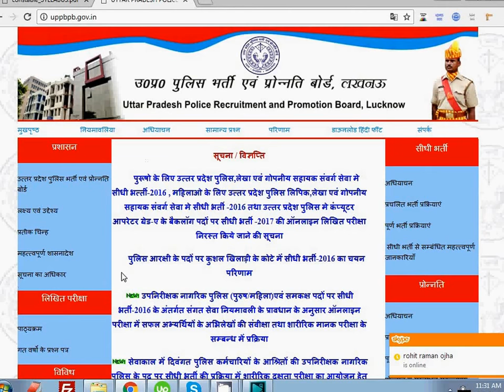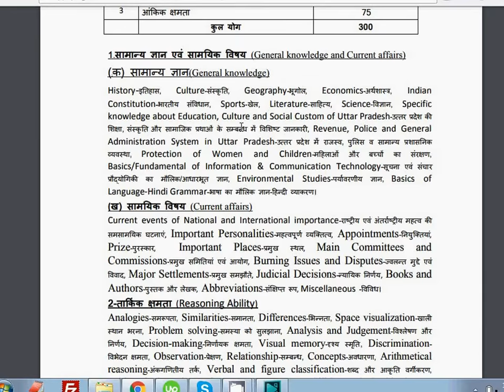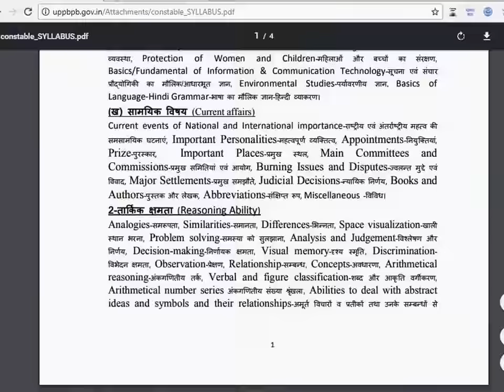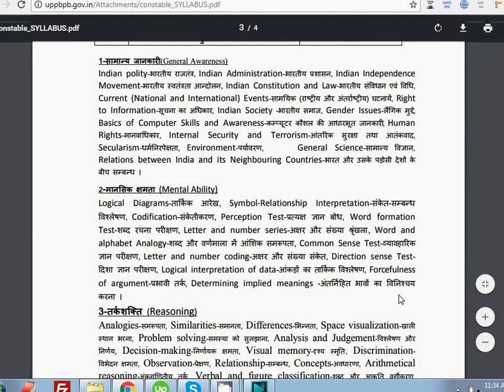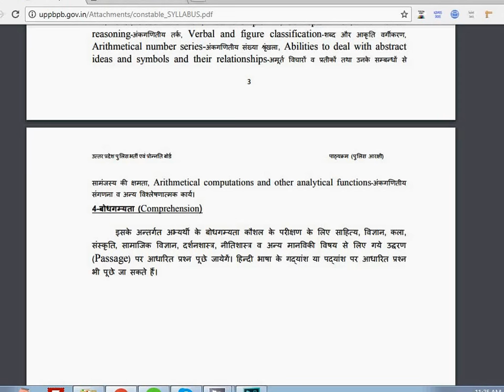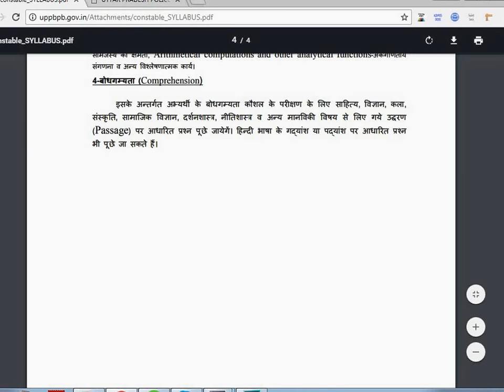UP Police Constable New Vacancy 2018:Syllabus 2018:Exam Preparation:उत्तरप्रदेश पुलिस आरक्षक परीक्षा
constable syllabus for different posts of constable. UP Police Constable New Vacancy 2018:Syllabus 2018:Exam Preparation:उत्तरप्रदेश पुलिस आरक्षक परीक्षा

Please check the constable  syllabus to get knowledge about  the test.